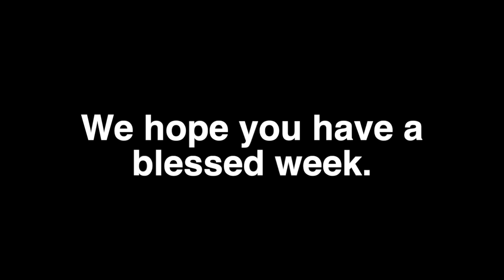the Land of Forgetfulness - Jarrod Graham